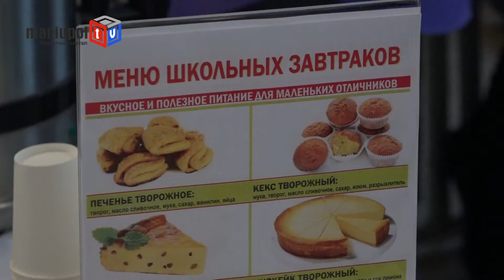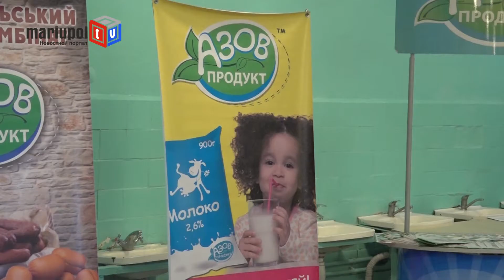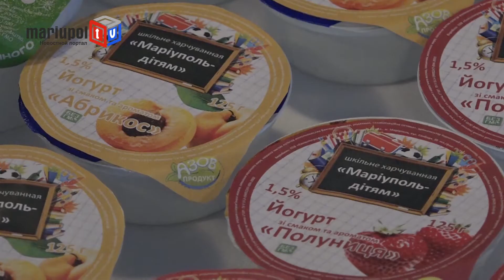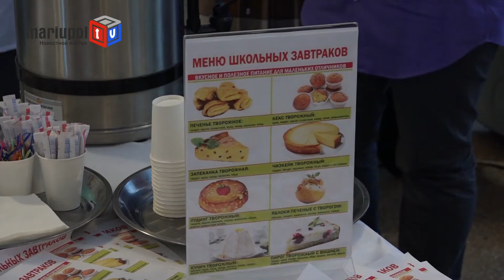На конференции в ОШ № 15 обсудили качество питания в школах и детсадах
Экология здоровья ребенка, здоровое питание детей дошкольного и школьного возраста и актуальные проблемы закупки продуктов для школ и детсадов через систему " ProZorro" обсудили на конференции, которая прошла в ОШ № 15